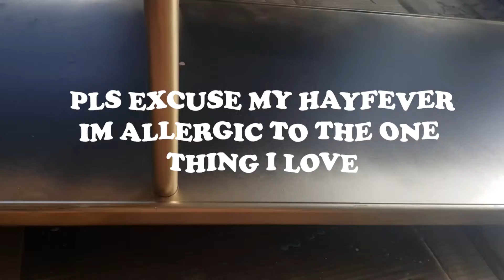DIY Plant Stand - Faux Marble, Vintage Retro Style - IKEA Hack!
If you're a fellow plant lover, you'll know how easy it is to run out of space for all your plant babies! This easy IKEA hack is a beautiful retro take on a plant stand - perfect for hanging plants, propagation stations and any plants you have!